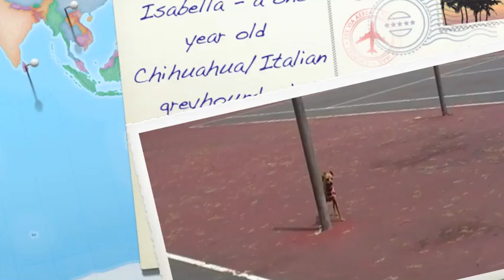Adopt Isabella, A Chihuahua/Italian Greyhound Mix in San Francisco Bay Area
Isabella from Grateful Dogs Rescue
I'm Isabella and am a 1 yr old Chihuahua/ Italian greyhound mix and while I have long legs and stand tall I only weigh 8 pounds. I have lots of energy and love to play so I will need a home that is active and can devote a lot of play time to me.